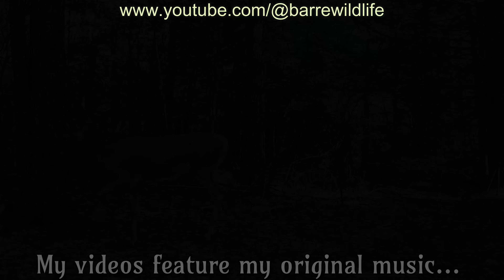Feature Video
Welcome to the Barre Wildlife Watcher Trail Camera Channel featuring the wildlife of central Massachusetts.